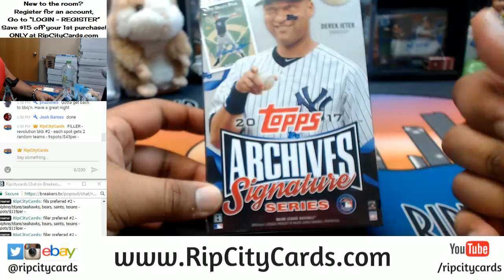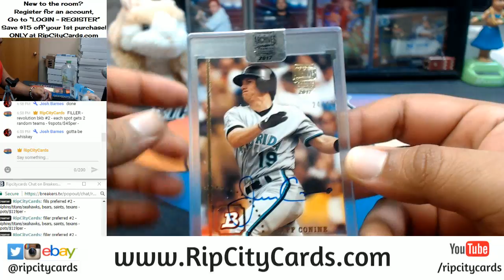2017 Archives Signature Series Baseball Post Season Edition Personal Box #2 RCC 01062018